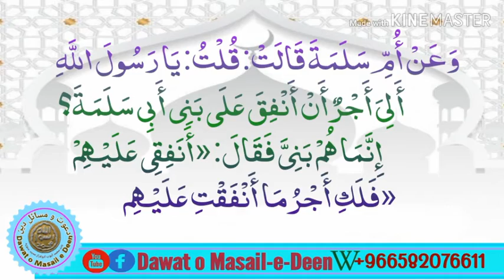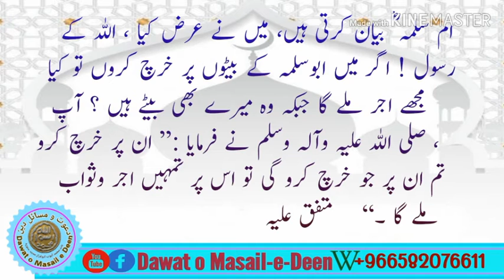Hadith lesson Mishkat ul Masabih Hadith no.1952/1953 || Sheikh Abdul Razaq Zahad || مشکوة المصابيح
Dawat o Masail e Deen